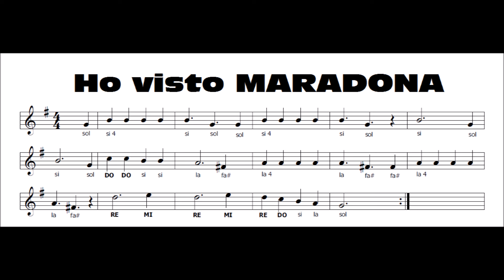Ho visto MARADONA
Se vuoi divertirti a studiare con me questa bellissima canzone stampati lo spartito che trovi qui
Se vuoi divertirti a studiare musica con i miei libri li trovi tutti qui